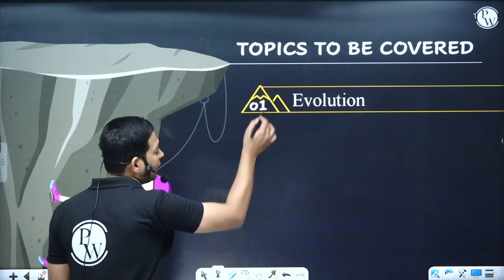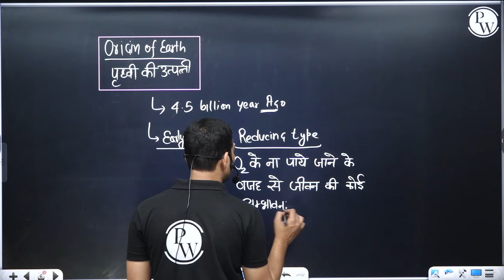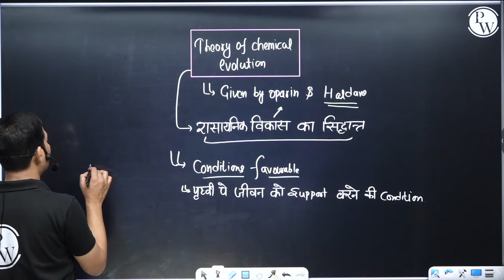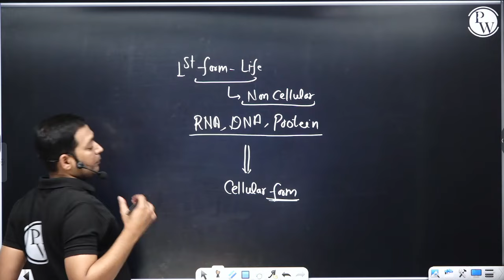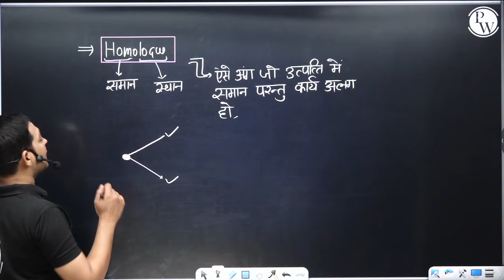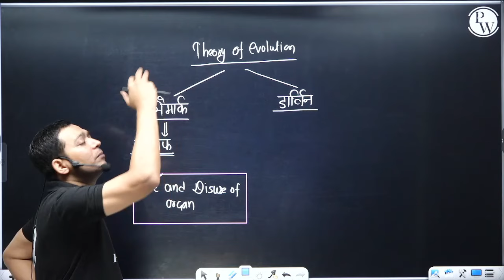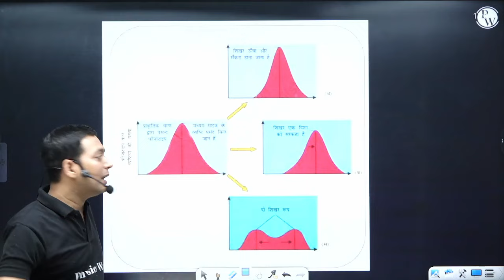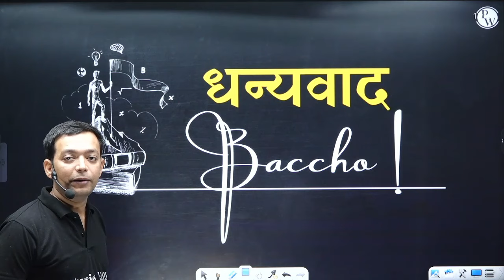विकास | In One Shot | कक्षा 12वी / NEET | Evolution